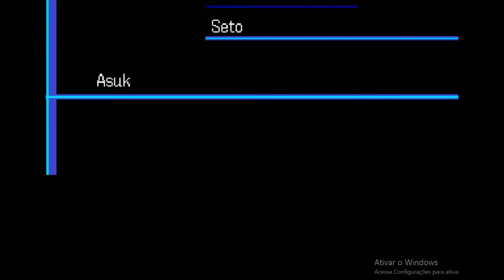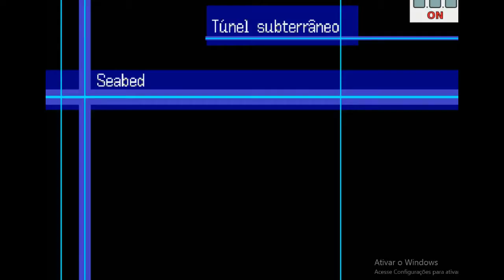Digimon World 3 (PT/BR) - (PS1) #38 - Questionando a GameMaster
Nesse episódio volto para a cidade de Asuka para pensar no próximo plano, pois o protagonista é br e só desiste as vezes. Após interrogar a Game Master, descobrimos que com determinados itens dropados pelos Líderes do A.O.A em cada cidade são necessarios para cessar a defesa dos Knightmon no servidor de Amaterasu e, descubro que já tenho duas delas, faltam mais duas!